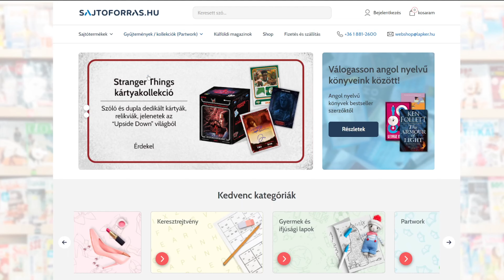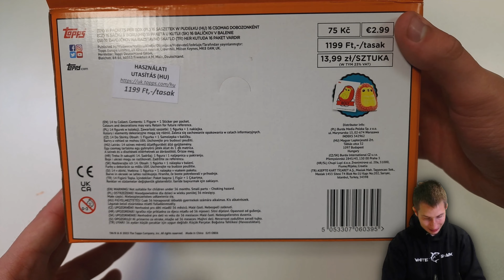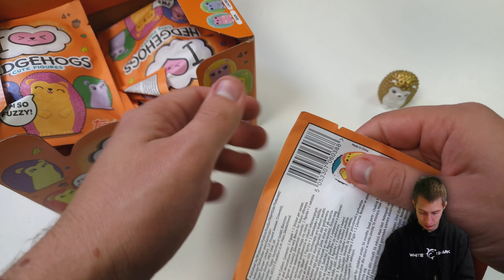Topps I Love Hedgehogs Figura + Matrica Display | Bontás